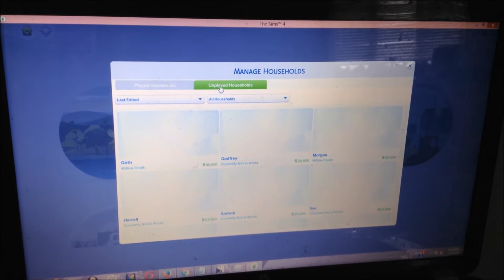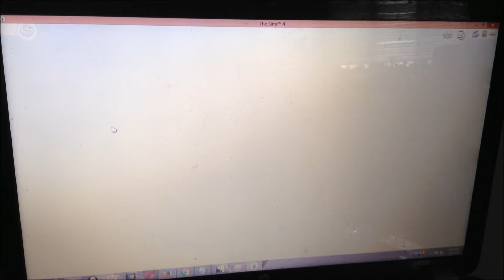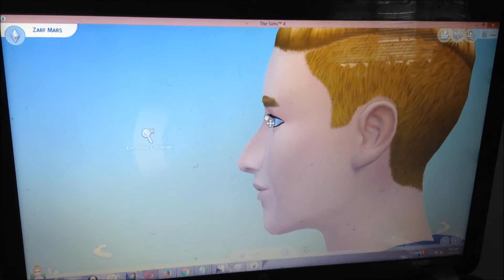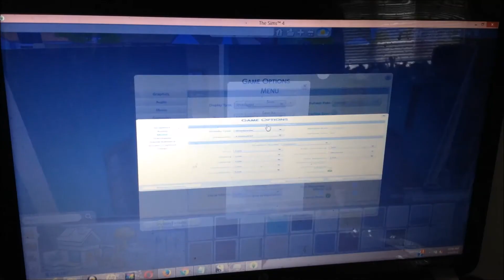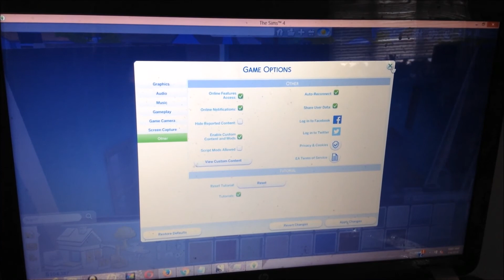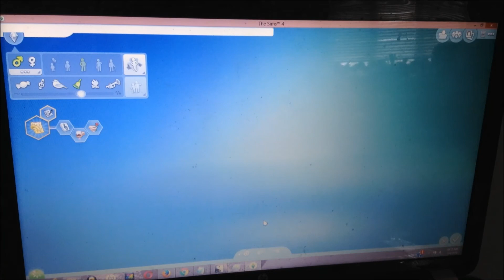Jenn vblog #88: Sims 4 removed gender binary!! (+ Watch Create-A-Sim!)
This is a feature I've waited for for over a DECADE to be implemented officially into the Sims games: the removal of gender binary! That's right, you can customize away to your heart's content with the new changes, and the sky's the limit!